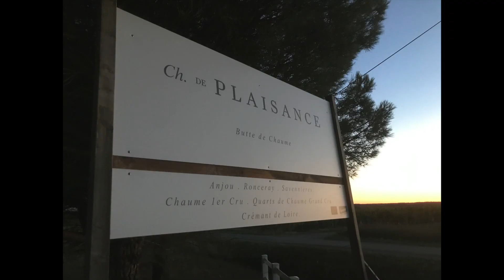MCS Vidéo présentation (2021)